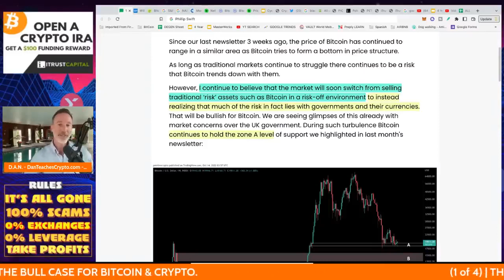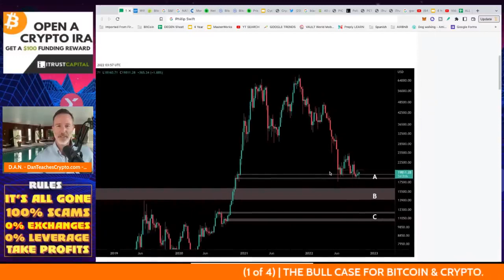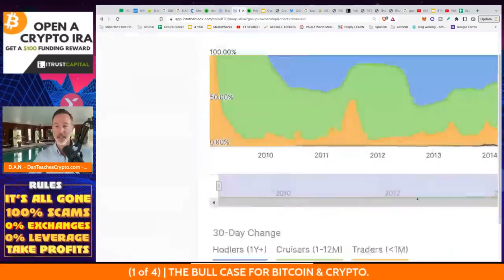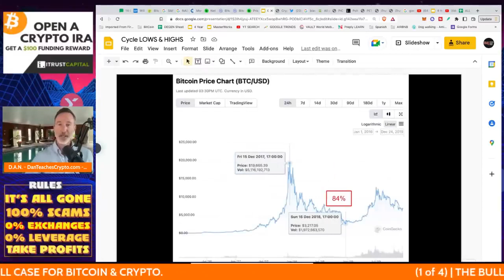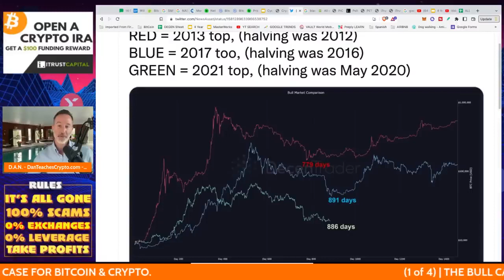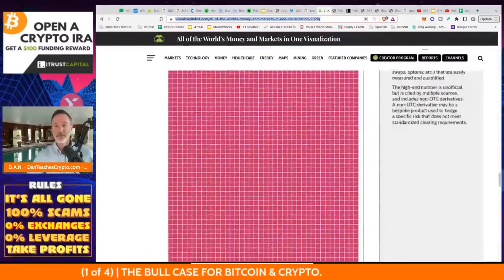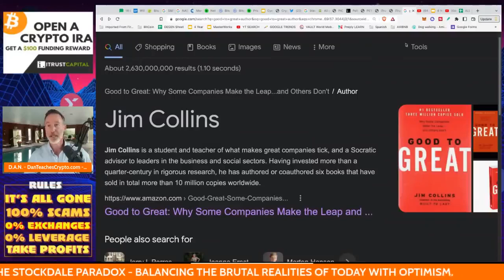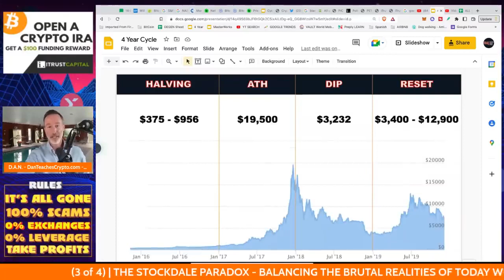The case for the CRYPTO BULLS; Was I wrong?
The crypto and stock markets are heading towards a similar trajectory; a bearish trend. Analytical charts reveal a slight percentage difference in both market situations. However, BTC charts are signaling a potential positive trend with the increasing number and percentage of long-term holders. This could influence market sentiment that could be responsible for a bullish crypto trend or a jumpstart to an upward trend at least.

🔗 useful links 🔗

How to spot Rug Pull fraud easily ; How to spot fake crypto projects with smart contract

9 ways to avoid paying taxes on crypto gains legally ; how to avoid taxes on cryptocurrency

❌This channel contents are for educational and entertainment purposes only and should not replace your legal financial advisor.
This channel does not promote any kind of illegal activities ❌